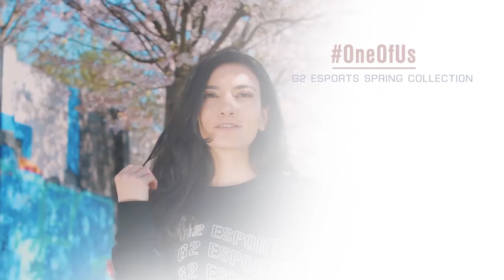Longest Thumbs Alive | RLCS Season 7 Worlds Vlog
After a blistering first two matches, they boys are back on the camera, and showing off their impressive thumbs!

With the first 3 matches out the way, how far do you think we will go in the finals?